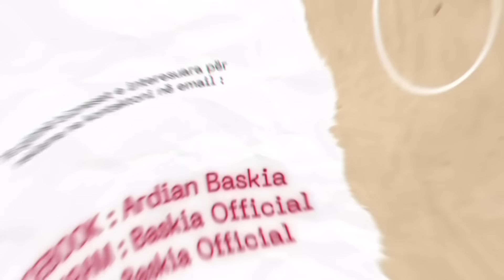Baskia - Libreza e shkolles (Humor 2023)